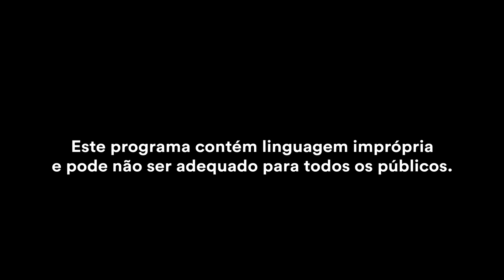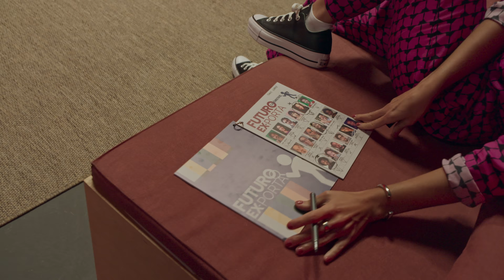Quando você escolhe o Futuro Ex com seus atuais | FUTURO EX-PORTA ep. 01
Com quase uma década de história, o Porta dos Fundos resolveu aceitar fama de degrau para a carreira dos outros e decidiu canalizar a piracema de talentos que passa pelo canal para escolher um novo integrante do elenco. Ou seja, um Futuro Ex-Porta.

Em clima de festa da firma, elenco e sócios se reúnem pela primeira vez em muito tempo para escolher apenas 10 humoristas entre as milhares de inscrições de todo o Brasil. É hora de descobrir quais serão os talentos convocados e começar a competição que elegerá o futuro sucesso do Multishow. Bem-vindos ao primeiro reality show do Porta dos Fundos!

ELENCO
Fabio Porchat
Gregorio Duvivier
Antonio Tabet
João Vicente de Castro
Estevam Nabote
Pedro Benevides
Thati Lopes
Noemia Oliveira
Rafael Infante
Rafael Portugal
Evelyn Castro
Fabio de Luca
Gabriel Totoro

DIREÇÃO
Rodrigo Van Der Put

ROTEIRO
Fabio Porchat
Guilherme Tomé
Gustavo Vilela

0:00 Intro
1:38 Meet The Judges
4:01 Judging The Applicants
7:51 The Hits Keep Coming
14:29 Meet The Finalists
18:45 Next Time